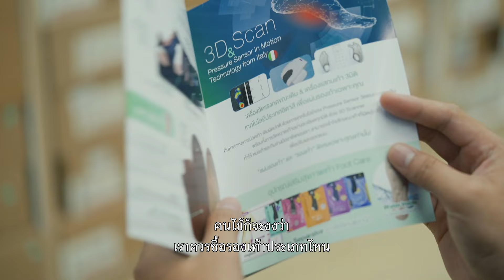เพื่อนคู่คิด | รองเท้าสุขภาพ สั่งตัดตามอาการ (Talon)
การมีรองเท้าคู่ใจ ที่ออกแบบมาจากสรีระของเรา ช่วยเปลี่ยนชีวิตใครหลายคนได้เลย
Talon บริการตัดรองเท้าเพื่อสุขภาพ ที่เกิดขึ้นด้วยความมุ่งมั่นยกระดับคุณภาพชีวิตของผู้สูงอายุ และผู้ที่อยากมีรองเท้าดี ๆ สักคู่ เพราะเท้าของแต่ละคนไม่เหมือนกัน บางคนเท้าแบน อุ้งเท้าสูง ขาสั้นยาวไม่เท่ากัน หรือผู้ป่วยเบาหวานที่ต้องปกป้องเท้าเป็นพิเศษ เพื่อให้ทุกคนยืนและเดินได้อย่างมีความสุข
ผู้แทนธุรกิจ: คุณพรศักดิ์ เตชะสมบูรณากิจ
แบรนด์: Talon
ติดต่อแบรนด์ Talon
ID Line: @talon